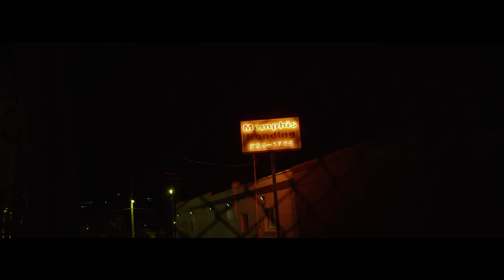Finesse2tymes "Going Straight In" Shot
Finesse2tymes "Going Straight In" Shot By  @Wikid Films ​